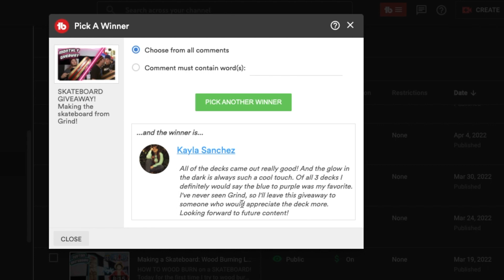Skateboard Giveaway Winner! I Didn't Expect this...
Shop Decks:
Shopkeeganco.com
Today we are selecting the random winner for this months skateboard giveaway! If you didn't win this months giveaway don't worry we are doing another one for next month! (stay until the end for the update)
Thanks so much to everyone for the support and congrats to the winner!